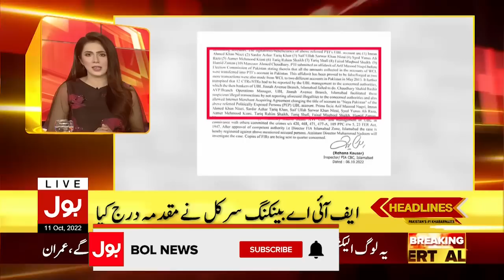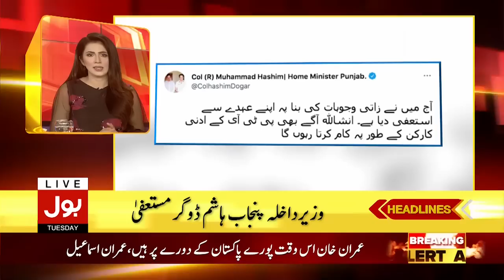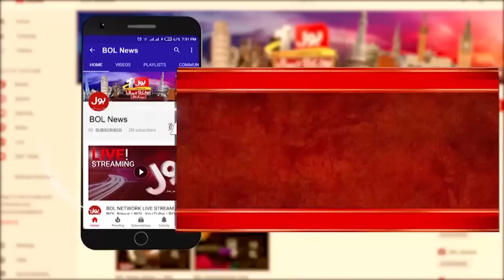Imran Khan Case Filed | News Headline At 11 PM | PTI Big Action